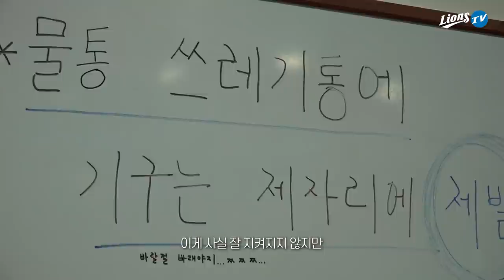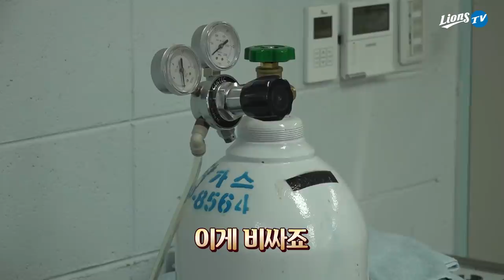[라이온즈tv] 라팍 클럽하우스 랜선투어 파티원 모집 중! 같이 구경해요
경산 최고 형아와 자취 새내기가 함께하는 라이온즈 파크 클럽하우스 투어!
선수들 물리치료 시설부터 그라운드 정비 장비까지!
궁금하셨죠? 모든 걸 다 담아왔습니다!